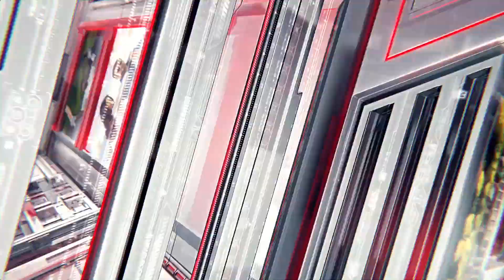HCN News || मकर संक्रांति पर क्यों खाते हैं खिचड़ी, जानें धार्मिक और वैज्ञानिक कारण !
मकर संक्रांति पर क्यों खाते हैं खिचड़ी, जानें धार्मिक और वैज्ञानिक कारण !